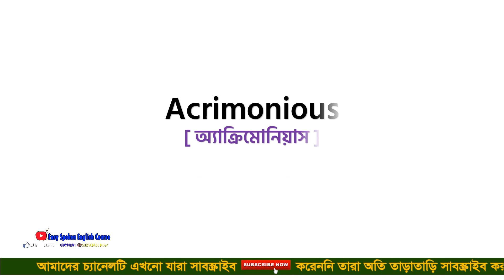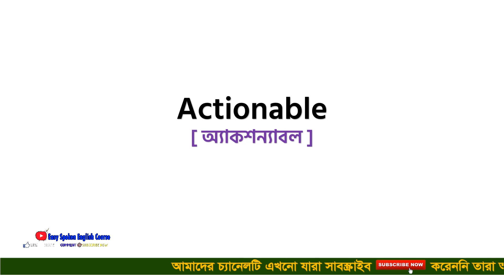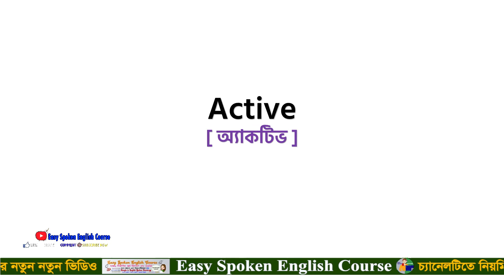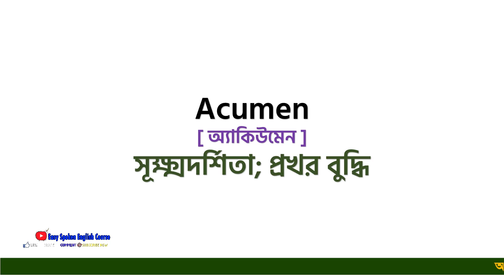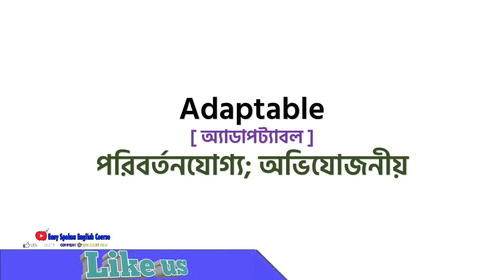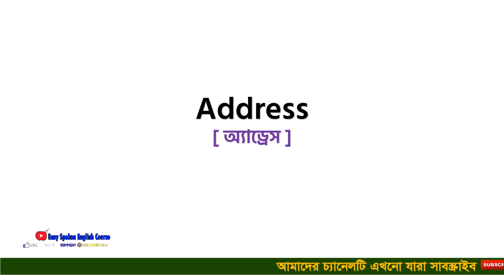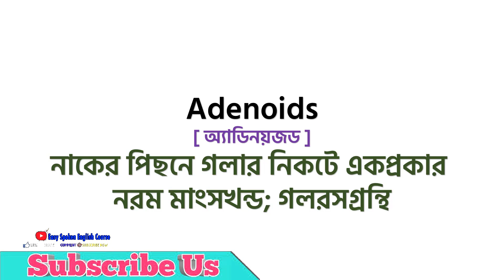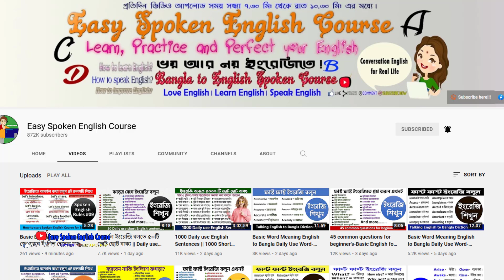Basic Word Meaning English to Bangla Daily Use Word- Learn by listening Talking Dictionary- E2B #06